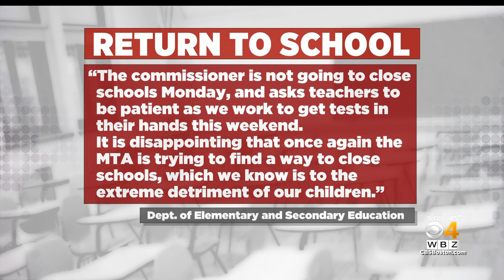State Rejects Massachusetts Teachers Association's Call To Close Schools Monday For COVID-19 Testing